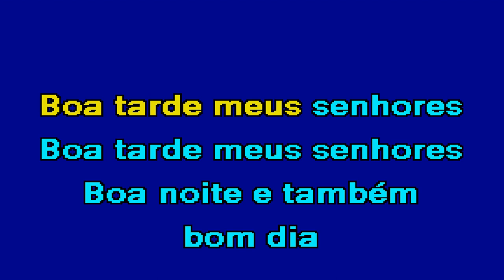O CÃO DO ADVOGADO Jorge Loureiro Ana Cláudia Karaoke